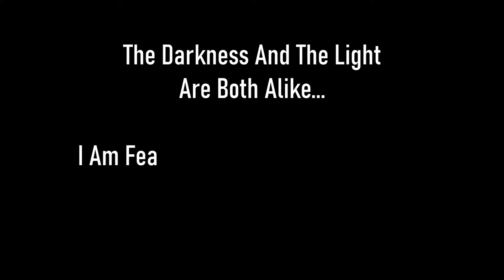Skyrim SE [Vigilant Of Stendarr] The Wolf Queen Awakened Ep.14